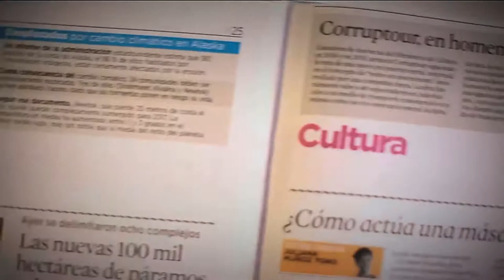Quemaduras en temporada navideña [Parihueliando con vos] Telemedellín